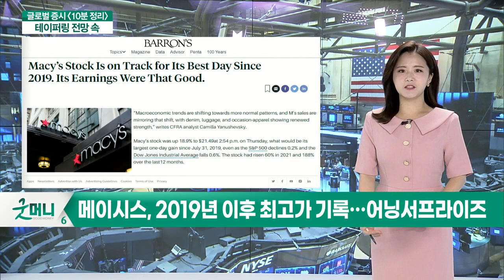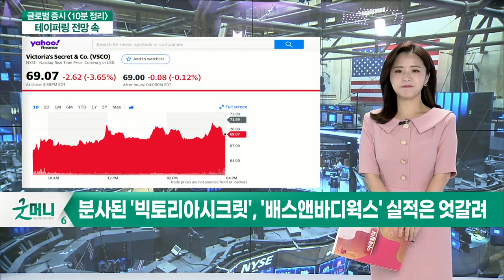메이시스, 2019년 이후 최고가 기록… 어닝서프라이즈 / 테슬라, AI데이 앞두고 5일간 주가 7%↓_글로벌 증시 마감 (20210820)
- ​메이시스, 2019년 이후 최고가 기록… 어닝 서프라이즈
- 테슬라, AI데이 앞두고 5일간 주가 7%↓
- 배런스 "테슬라가 '데드 머니'로 전락할 수 있어“
- JP모건, 애플 목표주가 180달러로 상향조정
- 분사된 '빅토리아시크릿', '배스앤바디웍스' 실적은 엇갈려